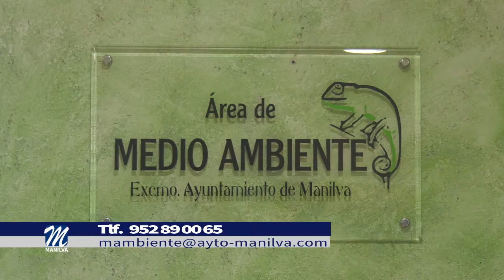PROGRAMA DE DINAMIZACIÓN DE SENDEROS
La delegación de medioambiente del ayuntamiento de Manilva, pone en marcha un año más el programa de Dinamización de Senderos, cuya primera actividad se desarrollará el 24 de noviembre. La ruta elegida en esta ocasión es la que llevará a los participantes entre Jimera de Libar y La Cañada Real.

Los senderistas deberán ser mayores de 14 años. La condición física de quienes deseen participar tendrá que ser la apropiada a las distancias y dificultades de los recorridos a realizar,  pudiendo denegarse el acceso a la misma por consideraciones técnicas de la propia organización.

El área dirigida por Laura López, ha comunicado que el plazo de reservas o solicitudes permanecerá abierto hasta el miércoles previo a la realización de la actividad. La inscripción se podrá realizar de manera presencial en el área municipal de medioambiente ubicada en plaza de Orfeo en Manilva. También podrá hacerse por teléfono en el número 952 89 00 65 ó a través del email .

No se admitirán más de 50 personas por grupo y ruta, ni los pagos no comunicados al área de medioambiente.

La salida se llevará a cabo a las ocho de la mañana y el consistorio dispondrá de autobuses para las rutas que lo requieran.

Este programa cuenta con la colaboración de el grupo senderista Los Kruos  y Marinas del Mediterráneo.